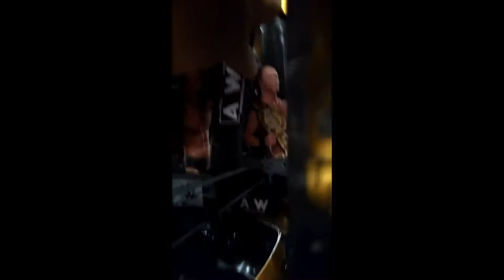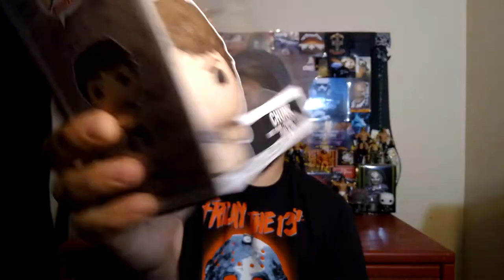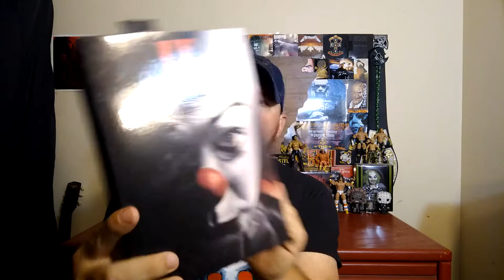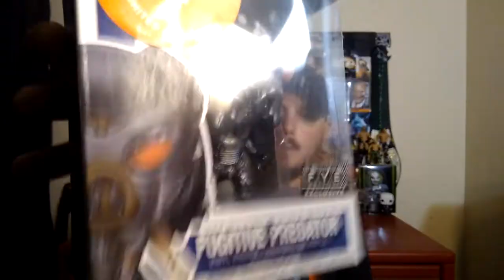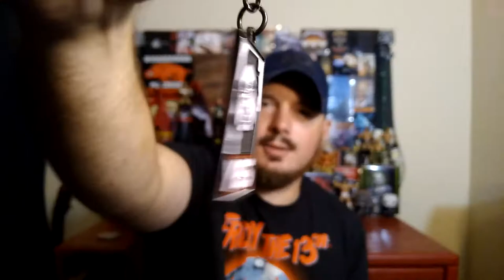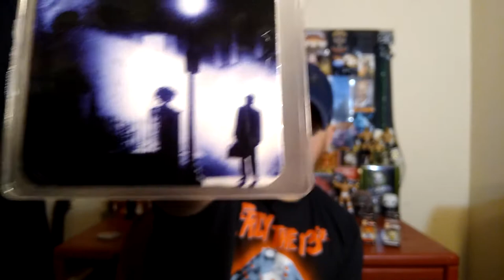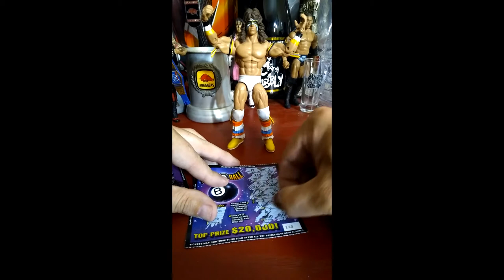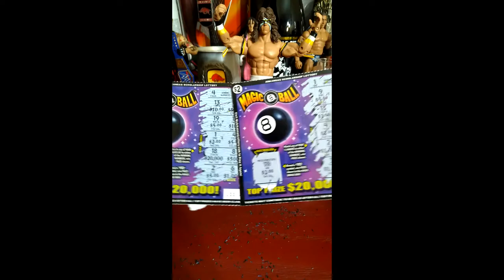Town Haul Episode 2: AEW Figure Hunt, Horror Figures, Funko Pops, T-shirts, Collectibles, etc.!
Like this video, subscribe to the channel and hit that bell to make sure you get to see every video i upload...thanks for stopping by and i'll catch ya'll on the down the road!